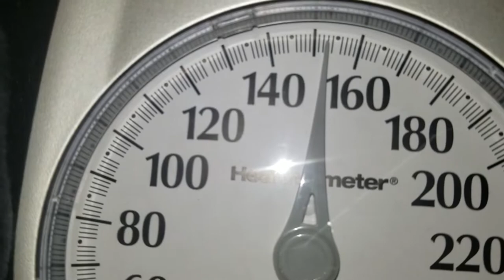VR Fitness Series Week 3 - Knockout League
Well we made it through week 2 and we are now into week 3 of the VR fitness series. Week 2 got a bit rough when life happened and we had one of the kids come down with the Flu and then of course there was Valentines day and the dreaded cupcake incident of which we will never speak of again! But overall even with a few distractions and stumbles we both managed to loose weight. So for week 3 we will be playing Knockout League. This game just came out of early access and the developers have added so much to it. There are many more fighters, a nice graphics overhaul and some new abilities. Stacey is a bit apprehensive about playing this one but she is going to give it her best shot. So that's it for this week... We will be back next week with a new game and the results of week 3.

** - At one point in the video we mention that 5lbs of muscle is around the same size as 5lbs of fat. After doing a bit more research this might not be true.

If you want to play Knockout League you can grab a copy here:

PC #1 Specs:
I7 7700K
GTX 1070
16GB 3200mhz Ripjaws

PC#2 Specs:
i54670K
GTX 980ti
16gb Ripjaws X